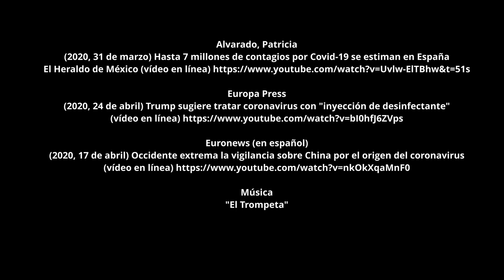B - Bulos (Miquel Angel Benejam) // Abecedario audiovisual del coronavirus